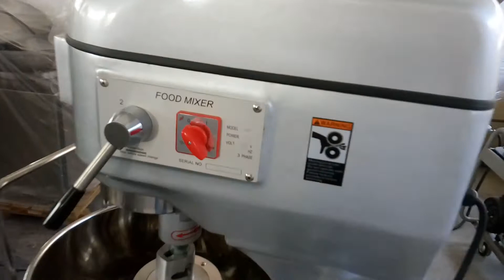澳洲客戶60L搅拌机 B60 food mixer +852 97422148